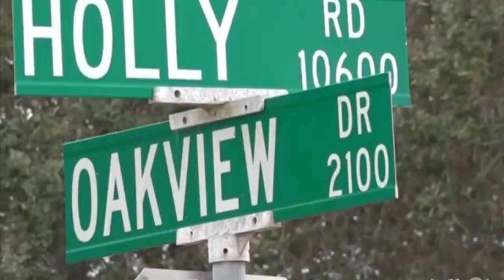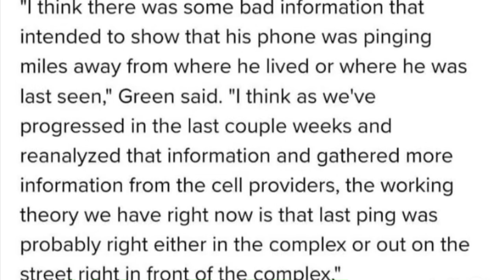Timeline Leading Up To His Disappearance - Caleb Harris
Newest timelines surrounding the disappearance of Caleb Harris! What he did the hours leading up to his disappearance. He left his shoes, wallet, car keys, and his Uber eats order all at home. What happened to Caleb? Did he see something while walking his dog in the early hours around the cottages?

And let me know what you think of this case in the comments below!! ⬇️⬇️⬇️⬇️